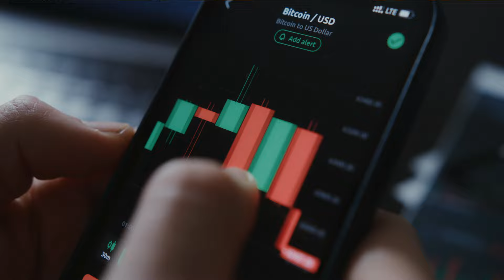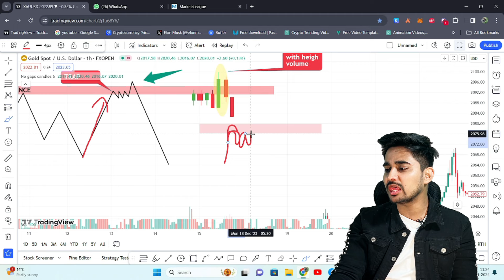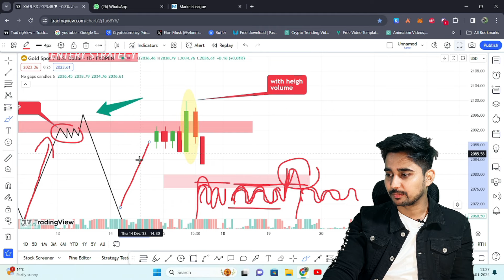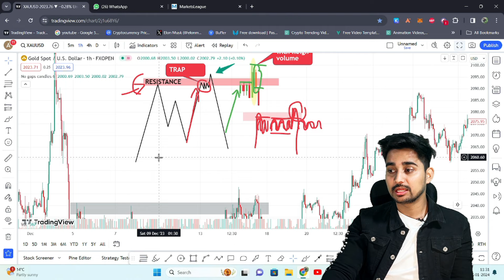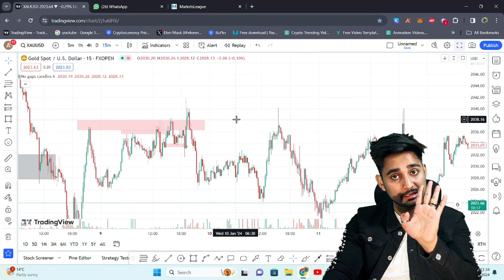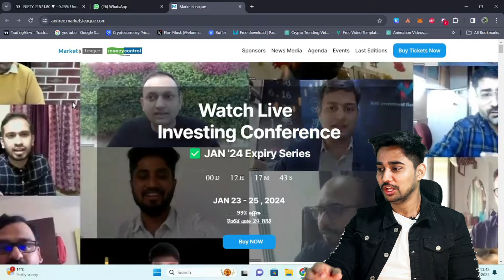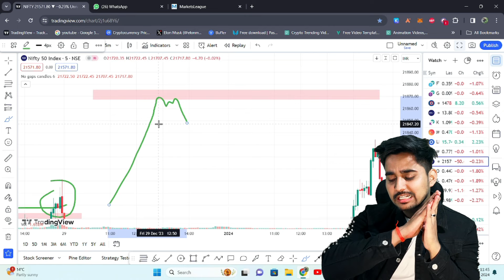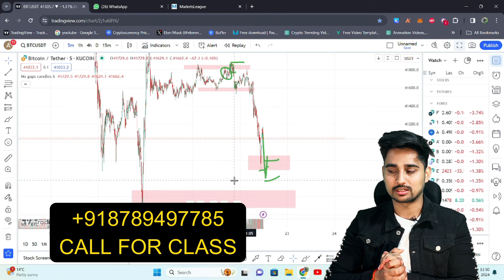Secret Entry Strategy | How to take right Entry ?| SMC trading strategy for beginners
This is a Trading 💹 Channel , where you can Learn Stock, Forex & Crypto currency.
 In this channel ,all type of educational content related to treading ( FOREX,  CRYPTO  &  STOCK  MARKET) is available.
🚀"I’ll tell you how to become rich : close all doors, beware when others are greedy and be greedy when others are afraid." ✌
I promise that , I will provide complete TECHNICAL  &  FUNDAMENTAL  ANALYSIS .
Let's Learn ✍ :-
🔴 Complete PRICE ACTION course ☑
     - Support & Resistance
     - Swing Support & Resistance
     - Advance Support & Resistance
     - Supply & Demand
     - Candlesticks Complete course
     - Type of Candlesticks
     - Psychology of Candlesticks
     - Candlestick
     - Fibonacci Retracement
     - Fib Area
     - Fibonacci Golden Area
     - Pattern Trading
     - Head and Shoulders Pattern
     - Inverted Head & Shoulder Pattern
     - Flag Pattern ( Bullish Flag Pattern & Bearish flag pattern )
     - Wedge Pattern ( Bullish Wedge Pattern & Bearish Wedge pattern )
     - Dubble top Pattern
     - Dubble Bottom Pattern
     - Trangle Pattern
     - Ascending Trangle Pattern
     - Descending  Trangle Pattern
     - Fakeout in Trading
     - Trap in Trading
     - Market Structure
     - Price Action Strategy
     - Strategy in Trading
     - Advance Price Action

🔴 Complete Smart Money Concept ( SMC ) course ☑
     - Basic of Smart Money Concept (SMC)
     - What is Smart Money Concept / Smc ?
     - Inducement In  Smart Money Concept (SMC)
     - Order flow
     - Order Flow in Smart Money Concept (SMC)
     - Order Block in  Smart Money Concept (SMC)
     - Liquidity in  Smart Money Concept (SMC)
     - Liquidity in Trading
     - Pullback
     - Price Action + Smart Money Concept ( Smc )
     - Advance Concept of  Smart Money Concept (SMC)

🔴 PSYCHOLOGY Complete course ☑
     - Fear in trading
     - fear and greed in trading
     - Gread in trading
     - Profit booking Strategy
     - Manage Sentiment

🔴 Risk Management  ☑
     - Stop loss
     - How to Use Proper Stop Loss
     - Take Profit
     - Manage Risk
     - Risk and Reward Ratio

     - Market Update
     - Crypto Market Update
     - Bitcoin Market Update
     - Bitcoinh Update (BTC, ETH )